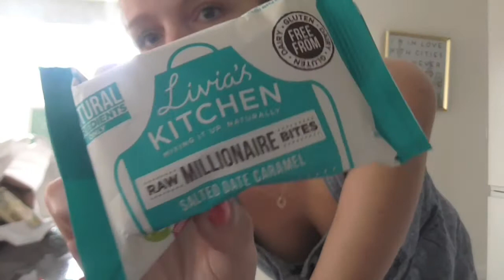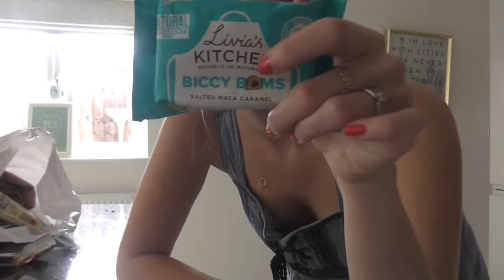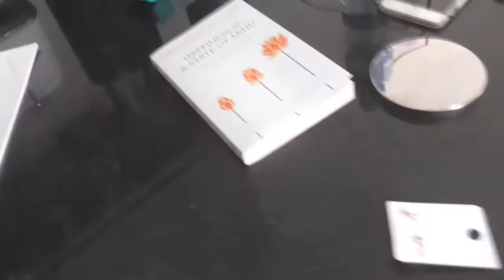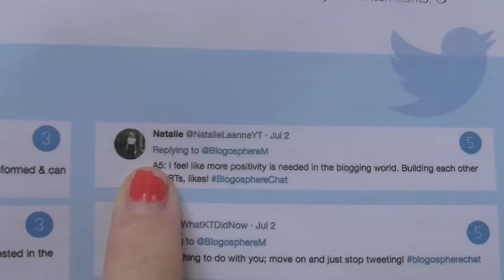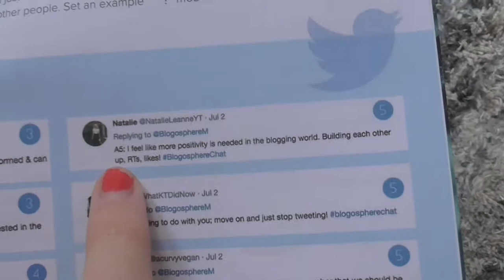NEW WINTER COAT + BLOG CHATS | VLOG